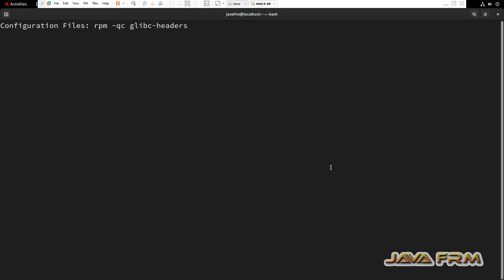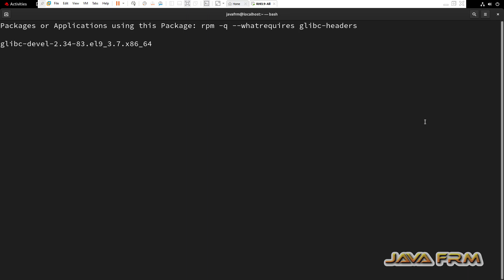Red Hat Enterprise Linux 9 Packages - glibc-headers - Full Details of Package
In this video we are going to see RHEL 9 Package. what is glibc-headers package ? what are the files associated with that package ? what are the dependencies needed etc.,

rpm -q --queryformat '%{NAME}: [%{FILENAMES} (%{FILESIZES} bytes) \n]' glibc-headers